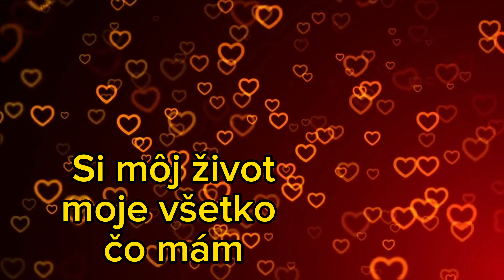Jiloro (cover) Pre Marečka ❤️